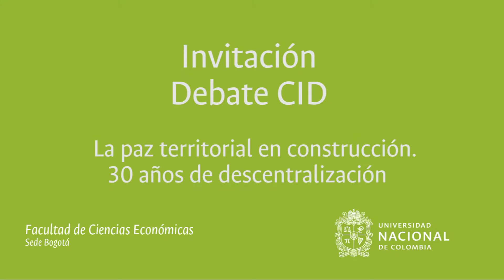Invitación Debate CID La paz territorial en construcción. 30 años de descentralización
Invitación
Debate CID
La paz territorial en construcción.
30 años de descentralización